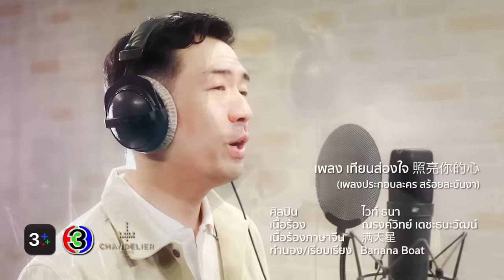เทียนส่องใจ 照亮你的心 Ost.สร้อยสะบันงา | ไวท์ ธนา | Official MV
เทียนส่องใจ 照亮你的心 Ost.สร้อยสะบันงา

ศิลปิน : ไวท์ ธนา
เนื้อร้อง : ณรงค์วิทย์ เตชะธนะวัฒน์
เนื้อร้องภาษาจีน : 满天星
ทำนอง/เรียบเรียง : Banana Boat

ไม่เป็นไร  ไม่ต้องขอบใจ  ไม่เป็นไร ฉันแค่ห่วงใย
ที่ทำไป เพราะว่าใจรู้สึก

แค่มีเธอ ในใจส่วนลึก  ก็ไม่เคย ต้องการอะไร
เพราะเข้าใจ ฉันเข้าใจทุกอย่าง

จะรอเธอตรงนี้  ที่เก่าของเราตรงนี้
จะเป็นเทียนส่องใจให้เธอ

หากวันไหนที่เธอไม่มีผู้ใด คนๆนี้จะไปอยู่เคียงข้างเธอ
หากวันไหนมืดมนหนทางไม่เจอ  จะเป็นแสงเทียนคอยนำทาง

我在这(儿) 等你   (หว่อไจ้เจอร์เติ๋งหนี่)
无论你在哪里  (หวูลุ่นหนี่ไจ้หนาหลี่)
烛光隐藏 在心底    (จู๋กวงหยิ่นฉางไจ้ซินตี่)

若有一天你会想起我   (หรัวโหย่วอี้เทียน หนี่ฮุ่ยเสี่ยงฉีหว่อ)
我愿轻轻照亮你心窝   (หว่อย่วนชิงชิงเจ้าเลี่ยงหนี่ซินวอ)
若有一天迷失黑暗里    (หรัวโหย่วอีเทียน หมีซือเฮย์อั้นหลี่)
请让烛光指引你    (ฉิ่งร่างจู๋กวงจื๋อหยิ่นหนี่)

หากวันไหนที่เธอไม่มีผู้ใด  我愿轻轻照亮你心窝    (หว่อย่วนชิงชิงเจ้าเลี่ยงหนี่ซินวอ)
หากวันไหนมืดมนหนทางไม่เจอ 请让烛光指引你   (ฉิ่งร่างจู๋กวงจื๋อหยิ่นหนี่)